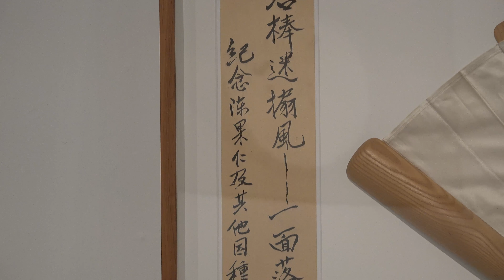Mel Chin Interview - Visiting Artist Spring 2022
Mel Chin Exhibition in The Gallery at UTA